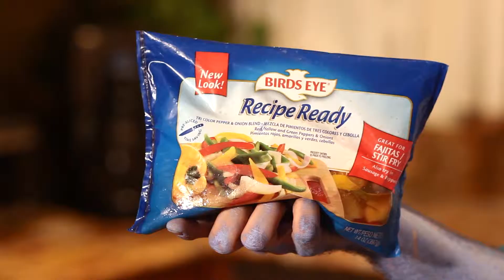Birds EYE Guy Spot